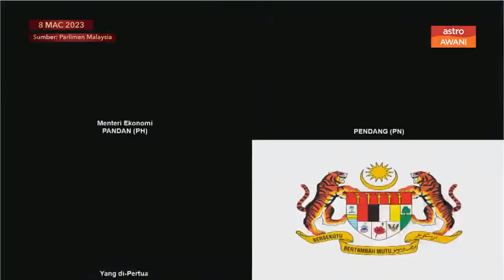Pendang direhatkan selama 2 hari, 'out now' - Speaker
Ahli Parlimen Pendang, Datuk Awang Hashim direhatkan selama dua hari selepas cuba mencelah YB Pandan, Rafizi Ramli.

"Pendang direhatkan selama 2 hari, 'out now'," kata Speaker  Dewan Rakyat.